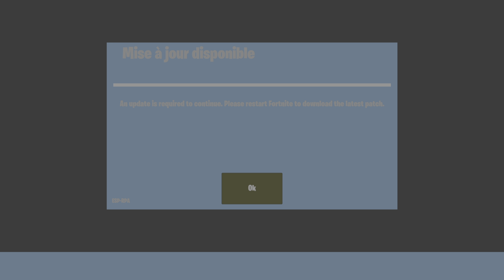An update is required to continue. Please restart fortnite to download the latest patch : Fortnite